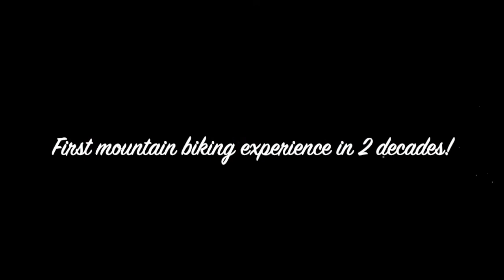1st Mountain Biking Adventure (in 2 decades)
I've only been mountain biking once before, and that was about 2 decades ago. That time I went over the handlebars. This time I stayed on the bike and didn't crash. It was a far more successful day. Doudy Draw / Spring Brook Loop in Boulder, Colorado was the site of today's adventure. Extremely challenging! Extremely fun!